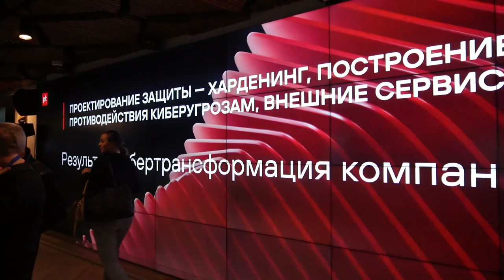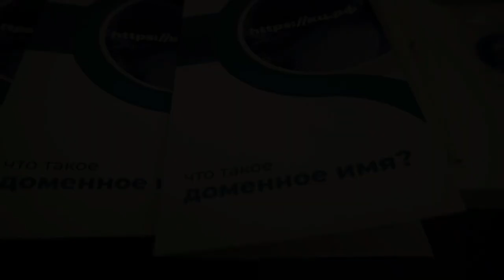Координационный центр доменов .RU/.РФ на Инфофоруме 2024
7-8 февраля в Москве на площадке Цифрового Делового Пространства прошёл 26-й Национальный форум информационной безопасности «Инфофорум-2024» – центральный отраслевой форум в сфере ИКТ и информационной безопасности. Для участия в его работе в офлайн и онлайн-форматах зарегистрировались более 3000 специалистов, работающих во всех отраслях экономики, представляющих органы федеральной и региональной власти, местного самоуправления, науку, образование, бизнес. В 2024 году на форуме представлены участники из 65 регионов России.